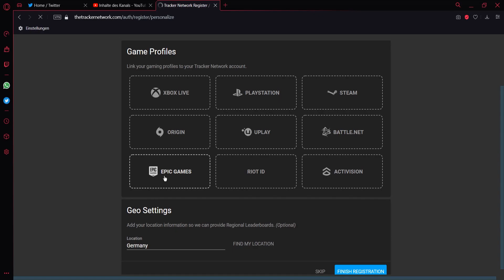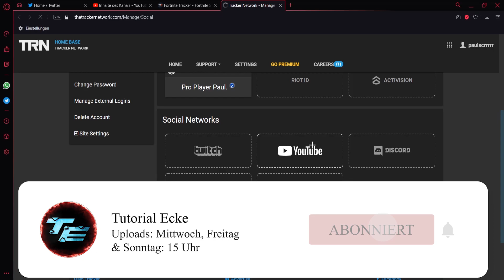Fortnite Tracker verifizieren (Blauer Haken + Social Media Accounts hinzufügen) Tutorial 2021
Im heutigen Video zeige ich euch, wie ihr euren Fortnite Tracker Link mit eurem Fortnite Account und euren Social-Media Accounts vernküpfen könnt, damit ihr den blauen Haken bei eurem Fortnite Trackerlink bekommt.
Über ein Like und Abo würde ich mich übrigens natürlich auch freuen. Aktiviere die Glocke, um nichts mehr zu verpassen.

Auf meinem Kanal Tutorial Ecke gibt seit dem 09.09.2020 deutsche Tutorials rund um Discord, kostenlose Downloads, OBS und mehr. Welche Art von Tutorials bzw. Videos kommen, richtet sich nach Vorschlägen in den Komentaren bzw. auf meinem Discord-Server (Link oben) und meinen eigenen Ideen.
Ihr könnt euch sicher sein, dass die Videos so kurz aber auch so hilfreich wie möglich sind.
Ich habe auch einen eigenen Discord, auf dem ihr andere um Hilfe fragen könnt, Videovorschläge machen könnt, mit anderen euch in den Sprach-und Textkanälen unterhalten könnt, an Gewinnspielen teilnehmen könnt und mehr.
Neue Videos gibt es immer Mittwochs, Freitag und Sonntags um 15 Uhr, deswegen aktiviert die Glocke, um sie nicht zu verpassen.

Ich bin übrigens Discord-Manager bei REVENGE eSports (professionelle Fortnite Organisation)
Schaut gerne mal auf deren Socials vorbei: